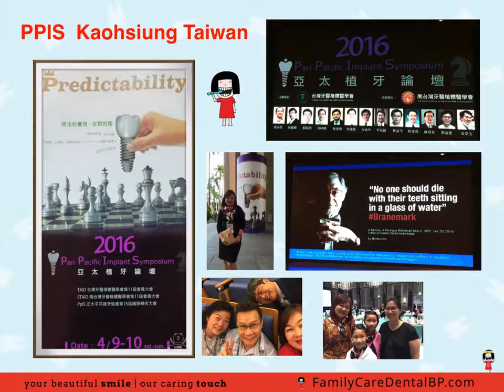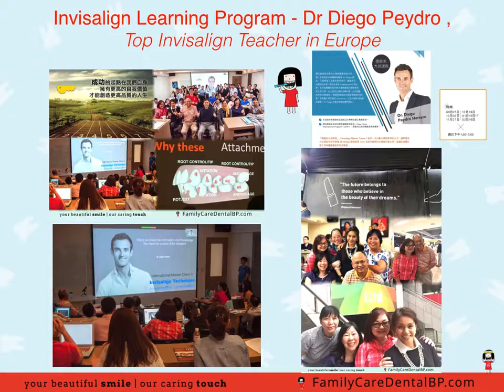Our Journey 2016 Family Care Dental Batu Pahat Johor Malaysia 2016我们一起走过 家家牙科医务所 峇株巴辖 柔佛 马来西亚 感恩一路有你